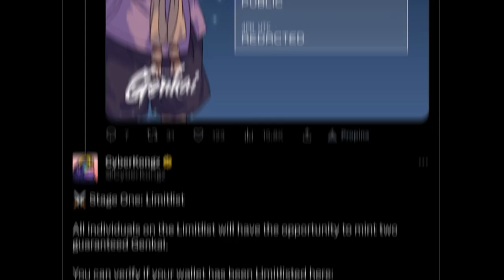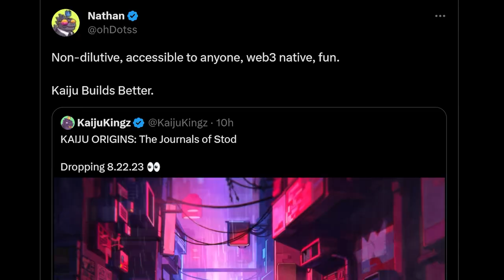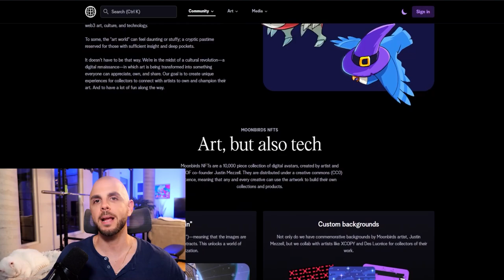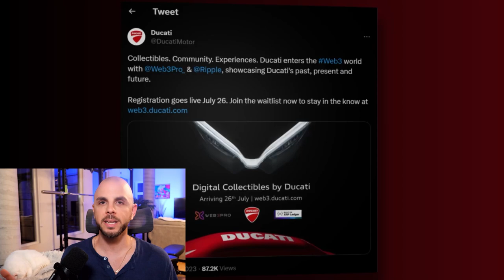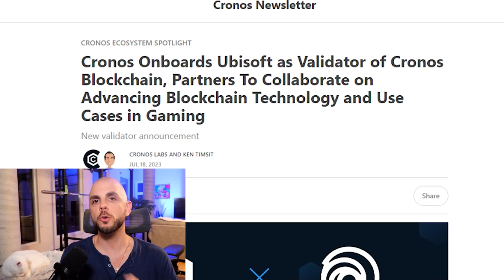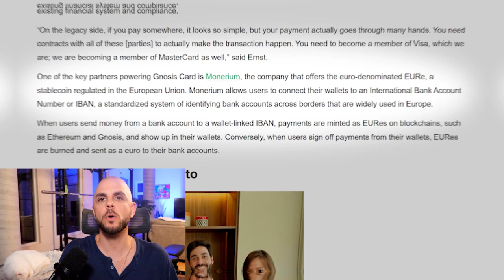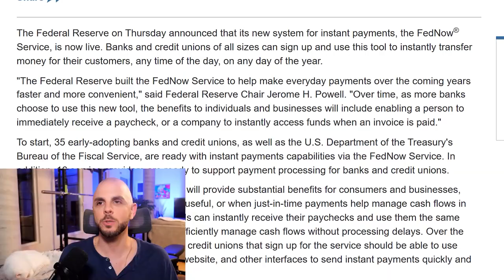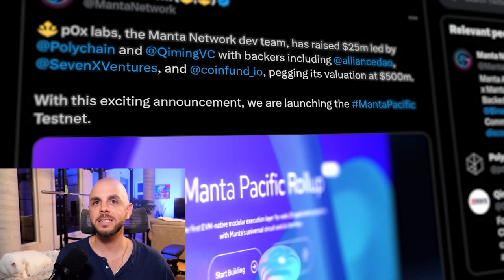THEY DID WHAT? Genkai, Airdrop, Kaiju Origins, Mythical Moonbirds, Gucci, Ducati, Visa & more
In today's video we recap web3 news over the last week. We first discuss projects, such as Genkai, Pentoshi, Kaiju Kingz, Moonbirds, Proof and Doodles. Then we take a look at brands, such as Gucci, Christies, PAtrick Mahomes, The Flash and Ducati, followed by gaming news for Block Games, Ubisoft and Neopets. We finished off by look into the Arkham airdrop, Opensea's new Deals platform, Gnosis partnering with Visa, a presidential candidates view on bitcoin, and some fund raises.

**Timestamps**
00:00 Join my team
00:28 Genkai
01:54 Pentoshi
02:12 Kaiju Origins
02:56 Mythical Moonbirds
03:20 Proof's Grails IV
03:53 Doodles x Camps
04:06 Gucci x Christies
04:20 Museum of Mahomes
04:46 The Flash
05:09 Ducati
05:50 Block Games
06:33 Ubisoft x Cronos
06:54 Neopets Metaverse closing
07:16 Arkham airdrop
07:42 Opensea Deals
08:36 Gnosis x Visa
09:11 Fed Now launches
09:41 Robert Kennedy Jr pro BTC
10:00 Fundraising comparison
10:24 Polychain Capital 200M
10:36 Futureverse 54M
10:59 Manta 25M
11:18 Interface 1.4M
11:56 Don't forget to subscribe

**Links**
Genkai

Robert Kennedy Jr. BTC